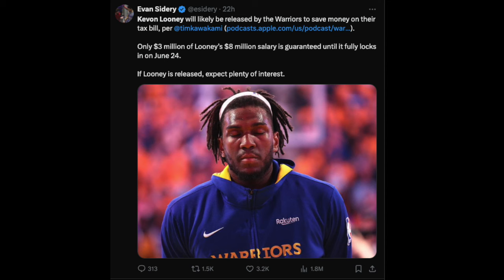Miami Heat Rumors: The Miami Heat should sign Kevon Looney If the Warriors release him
A recent report suggested that the Golden State Warriors may release Center Kevon Looney. If so the Miami Heat should sign the former NBA champion.